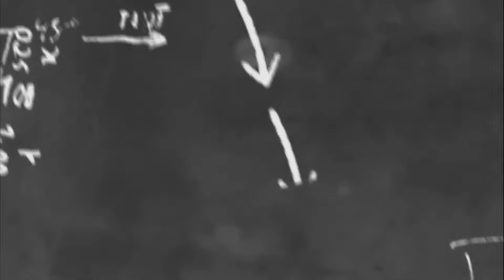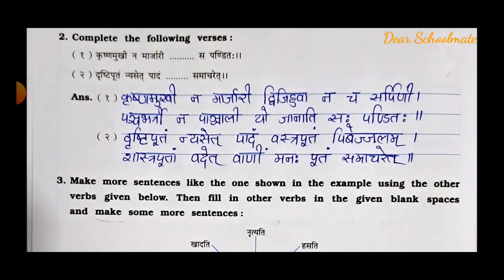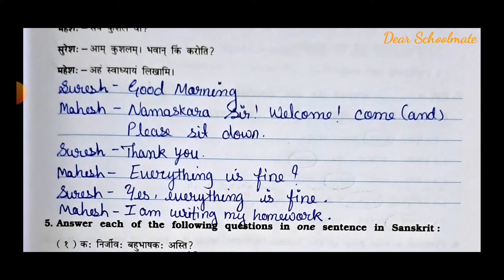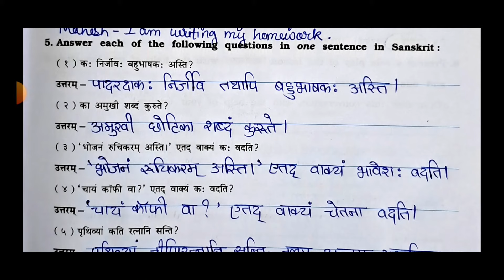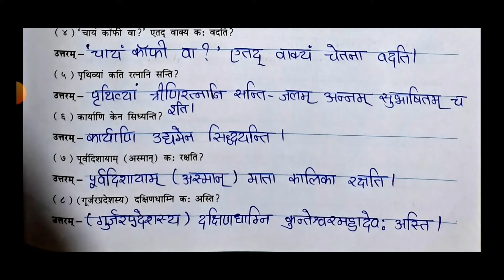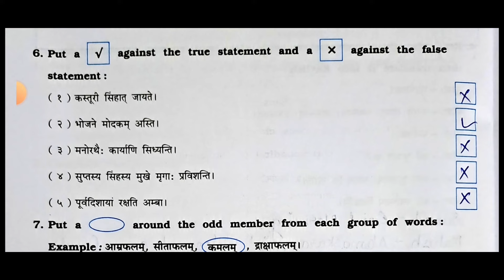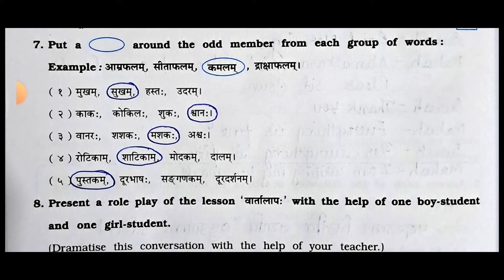Std-7 Sanskrit | पुनरावर्तनम् 1 (Revision 1) | Vikas Workbook Solution |Semester 2